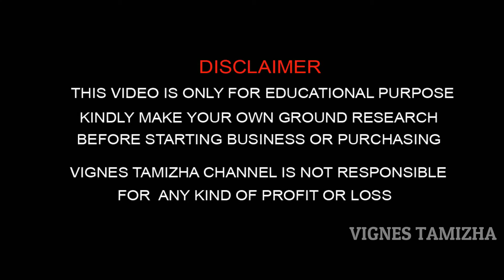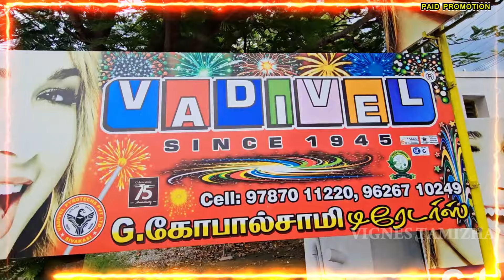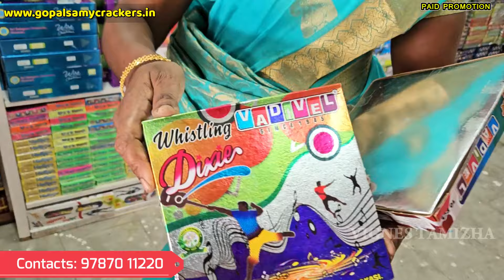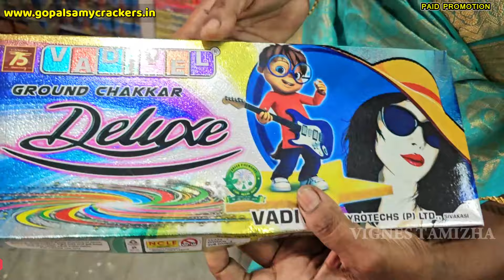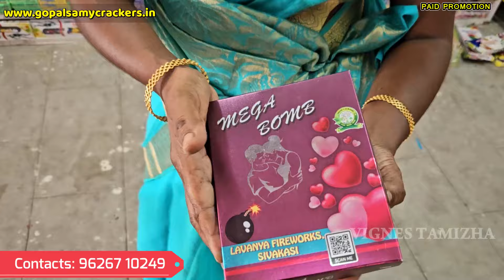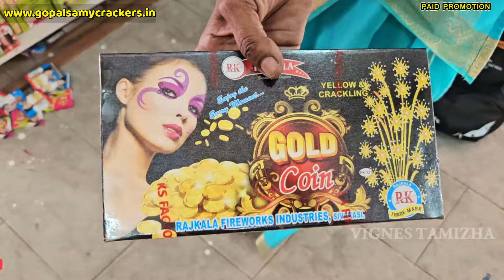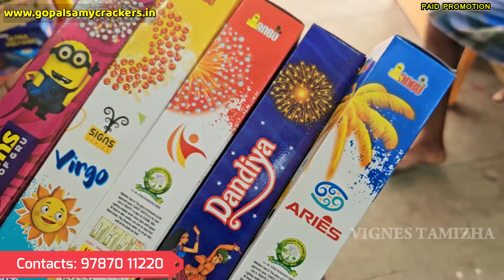சிவகாசி பட்டாசுகள் 2024 / Sivakasi Crackers 2024 / Branded crackers/ Vignes Tamizha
இப்பவே வாங்குனா பாதி விலைதான். சிவகாசி பட்டாசுகள் 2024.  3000 ரூபாய்க்கு பெட்டி நிறைய சிவகாசி பட்டாசு. In this video we have unboxing the family pack Crackers. Vignes Tamizha exploring the branded Crackers shop in sivakasi doing Vadivel brand Crackers giving branded Crackers in affordable price. This is the best branded Crackers shop in sivakasi and the best cracker shop in 2024. Diwali crackers are very famous in sivakasi, you may seen many Diwali cracker videos like Diwali crackers unboxing and Diwali crackers testing videos and Sivakasi Crackers shop tour. But this video reveals best Crackers shop in sivakasi 2024 which is Gopalsamy traders.

Branded Family pack available 3000 and 5000

Shop Address:
GOPALSAMY TRADERS
SATTUR ROAD
ANUPPANKULAM
SIVAKASI